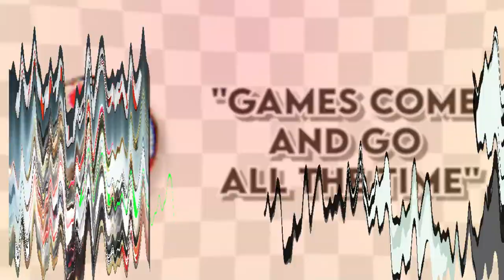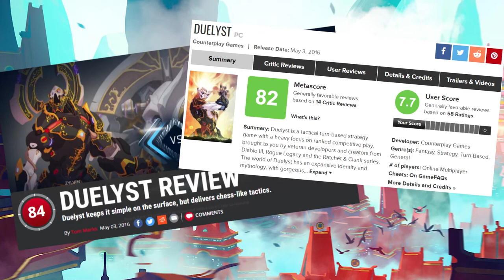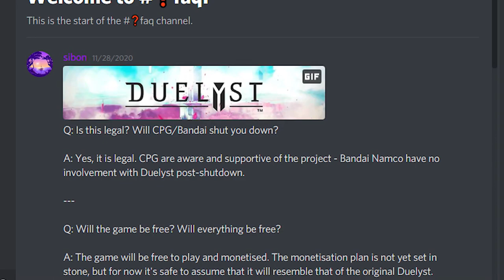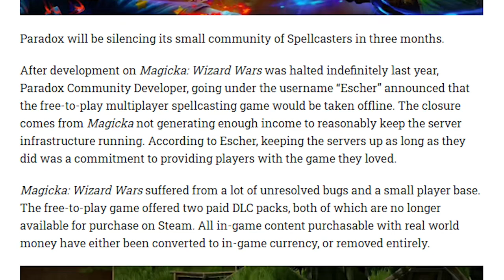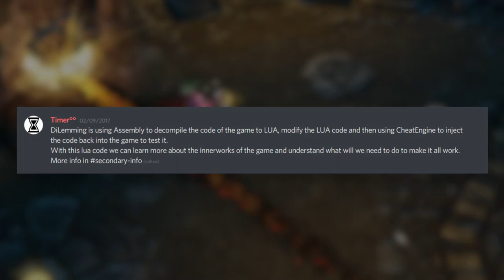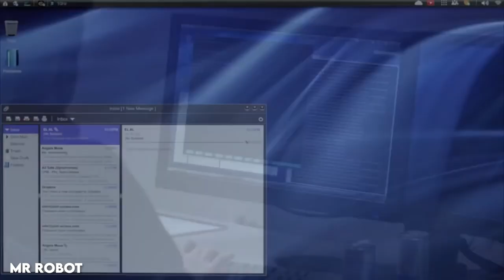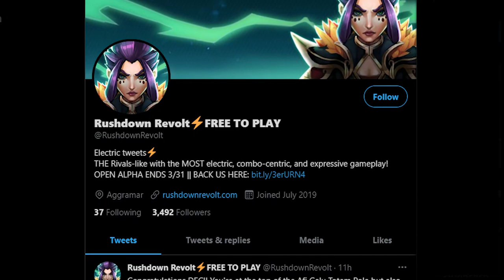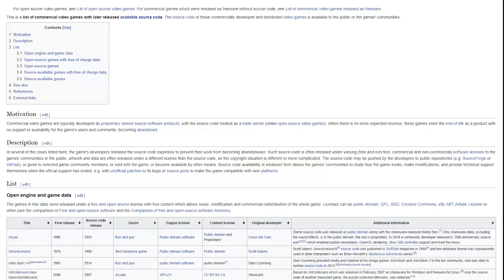Your Favorite Game Is Dead.... Now What?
It's sad to see your favorite game go dark, unable to be played again. Every now and again however, games come back from the dead. In this video, I'll go over a few games I've played personally, that have mastered the art of self-resurrection.

You can still buy the original Icons as well

TIMESTAMPS
0:00 - Intro
0:53 - Duelyst
2:58 - Magicka Wizard Wars
5:18 - Icons: Combat Arena
6:54 - Who Gives A Shit?
8:12 - Conclusion
9:03 - Outro